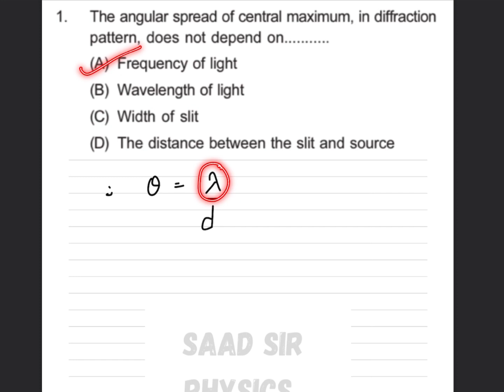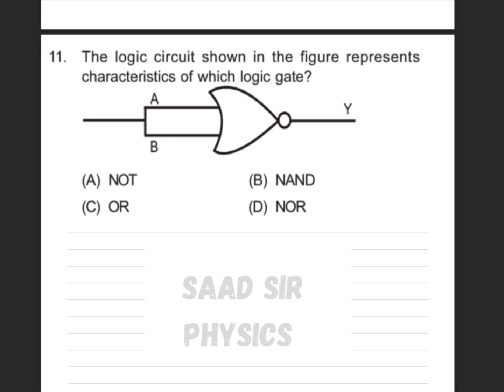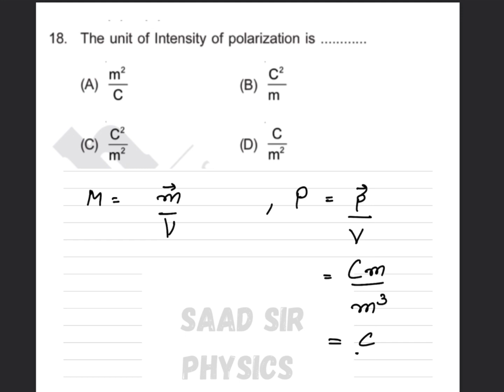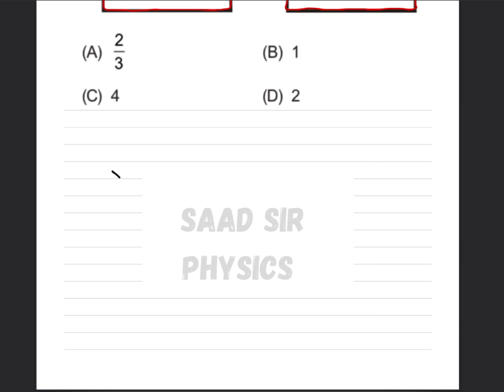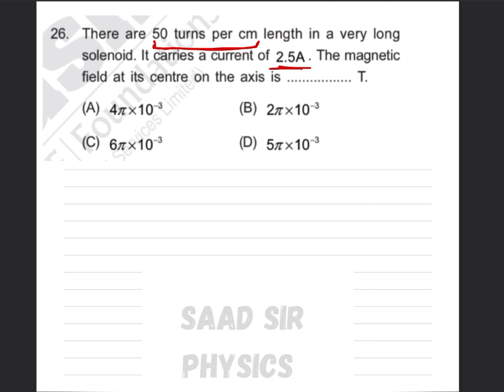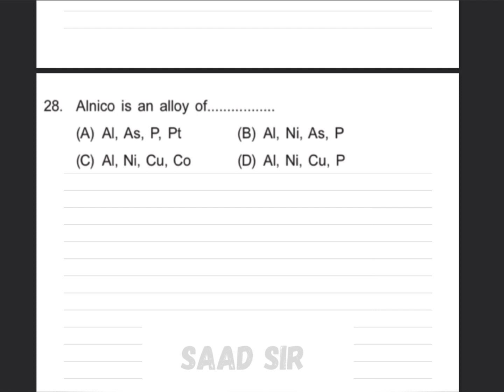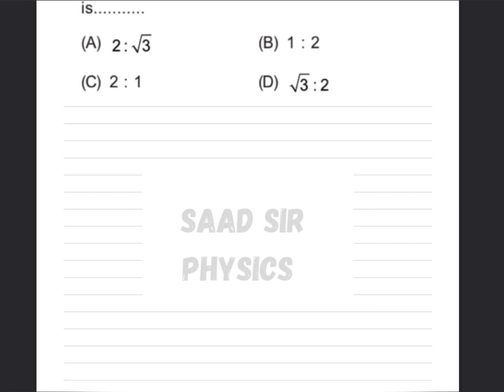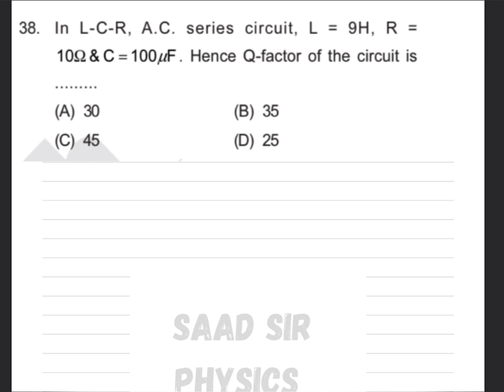GUJCET 2019 PHYSICS PAPER SOLUTION | ENGLISH MEDIUM | DETAILED SOLUTION | GUJARAT BOARD